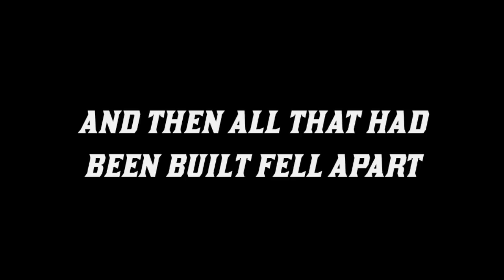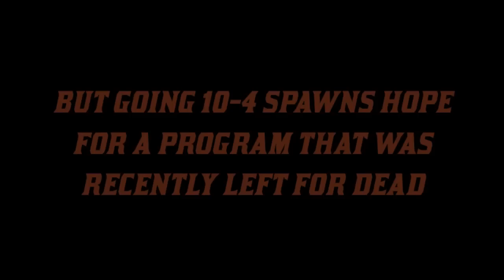2015 Florida Gators Football: Mac Is Bringing Us Back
The 2015 season saw the Gators finally taste success. But tasting isn't enough. Now it's time to eat.